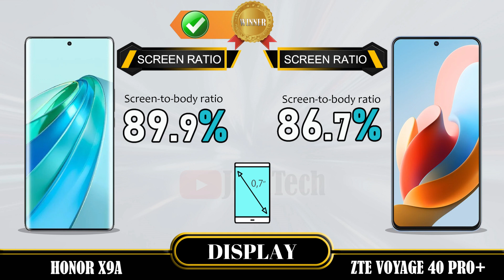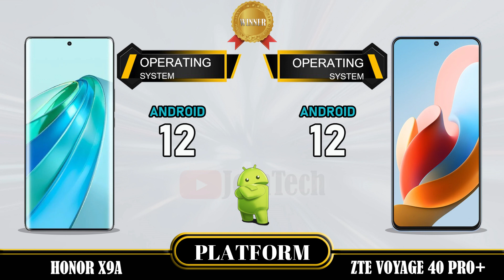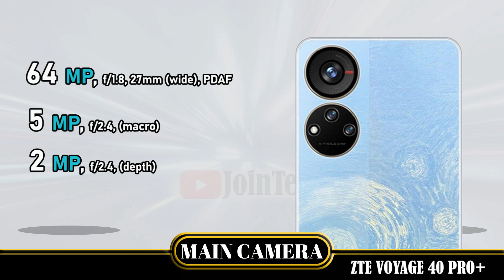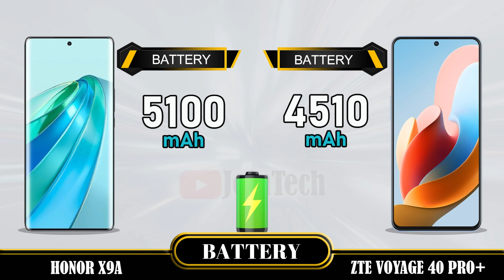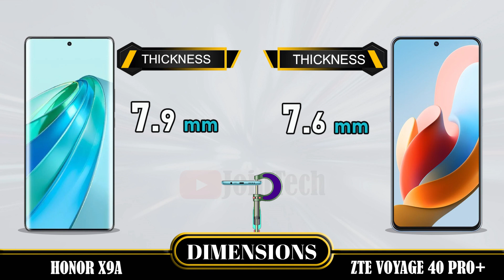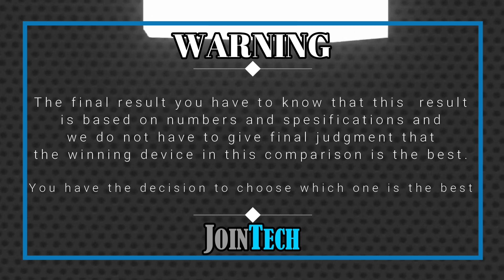HONOR X9A 5G VS ZT VOYAGE 40 PRO+ FULL SPECIFICATIONS COMPARISON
Honor X9A 5G Vs ZTE Voyage 40 Pro+ | Comparison | Review | Unboxing | Price | Antutu Score
This is a detail Honor X9A 5G first look as we give a full review with Honor X9A 5G hands on specifications and Honor X9A 5G feature.
You'll see the specs under the cover of the Honor X9A 5G comparison review and Honor X9A 5G unboxing all specs.
Let us hear your Honor X9A 5G first impressions and the different Honor X9A 5G tests you carry out in the comments below. when JoinTech compare it with the ZTE Voyage 40 Pro+.
1. Credit: If i have been used in this video some Google Data (Images, Music, Clip Art and Short Videos etc.) are  just used for illustrative purposes only and nothing.
2. We can not guarantee that the information on this videos is 100% correct. Please help correct and provide positive feedback.
🔔 Turn on the bell for new upload notification 🔔
Please To:
► Video Content :
00:00 Intro
00:21 Best Display?
01:20 Best Software?
01:35 Best Performance?
02:03 Best Storage?
02:19 Best Main Camera?
02:48 Best Front Camera?
03:13 Best Battery?
03:34 Best Connectivity?
04:14 Best Dimensions?
04:43 Best Price?
04:52 Best Result?
05:06 Outro

Honor X9A 5G vs ZTE Voyage 40 Pro+ full specifications
ZTE Voyage 40 Pro+ vs Honor X9A 5G full specifications
Honor X9A 5G vs ZTE Voyage 40 Pro+ comparison
ZTE Voyage 40 Pro+ vs Honor X9A 5G comparison
Honor X9A 5G vs ZTE Voyage 40 Pro+
ZTE Voyage 40 Pro+ Vs Honor X9A 5G